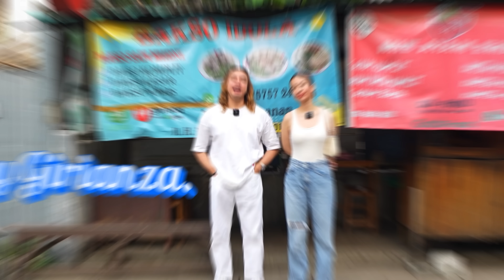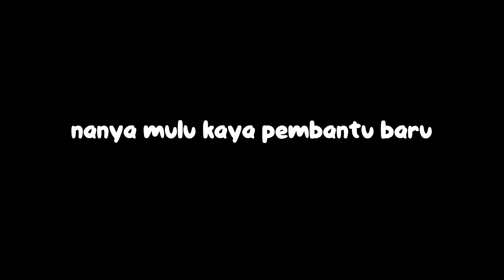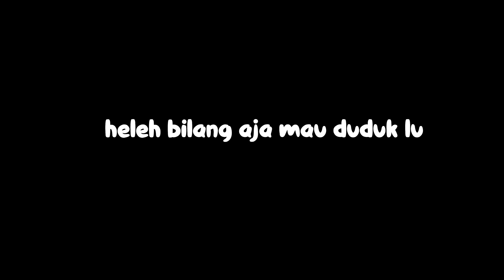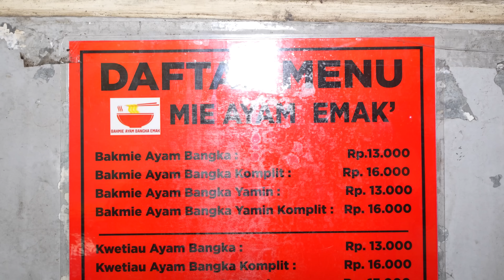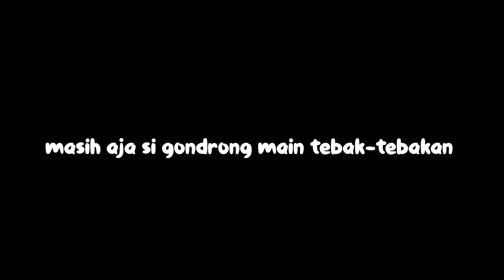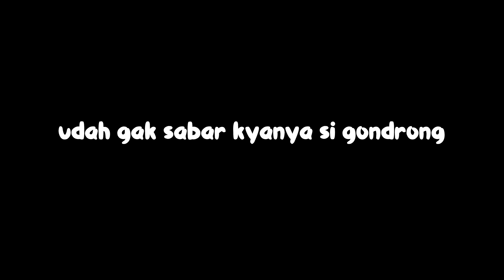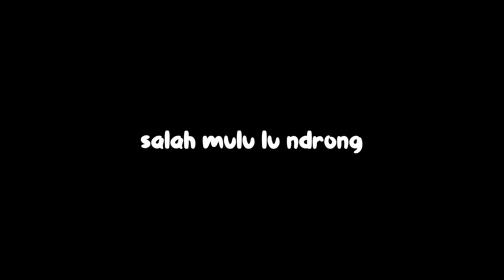CABE SEMUA! BAKMI BANGKA RATING TINGGI DAN SUKSES KARENA DOA IBU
Alamat: 1, Jl. H. Baun No.34, RT.1/RW.1, Lb. Bulus, Kec. Cilandak, Kota Jakarta Selatan, Daerah Khusus Ibukota Jakarta 12440